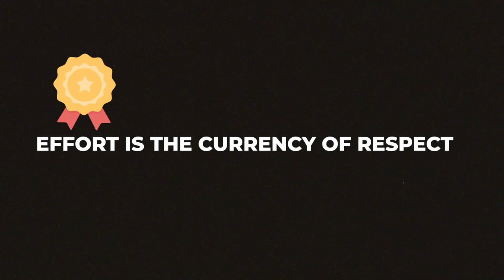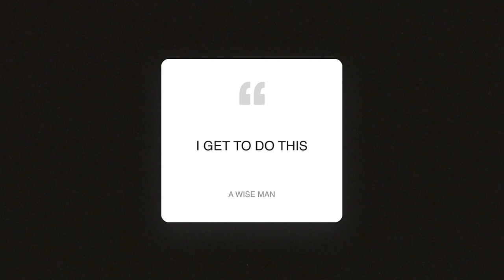Mindsets I've Learned After 1 Year of MBBS Internship | Adithya Sai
Time Stamps -
00:00 - 1st point
01:00 story
02:32 2nd point
04:03 3rd point
06:00 4th point
07:56 studies
09:18 An unique experience

My name is Adithya Sai, currently doing my internship in PKDIMS, KUHS University. I make videos on this channel about being an MBBS graduate and share with you the lessons I learn.

My goal - Share my mistakes so that you do not have to make em